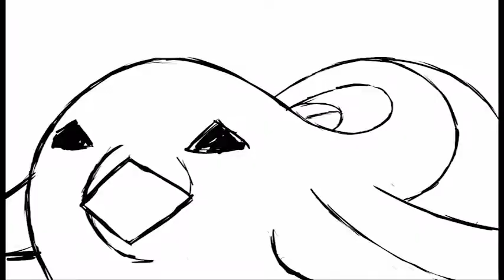moses Showreel 1